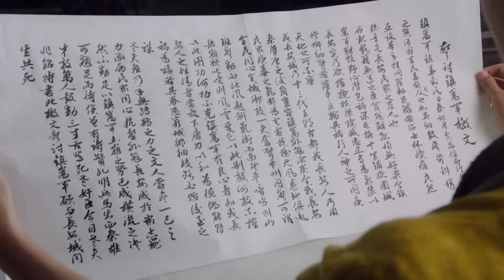MultiSub《軍閥千金的復仇》▶EP 10不長眼的傻土匪綁架了軍閥大小姐，一天內土匪窩被軍隊夷為平地💥落魄後的大小姐為報仇隱姓埋名，不料竟愛上殺父仇人💔趙露思 陳星旭 | CDrama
MultiSub《軍閥千金的復仇》不長眼的傻土匪綁架了軍閥大小姐，一天內土匪窩被軍隊夷為平地💥落魄後的大小姐為報仇隱姓埋名，不料竟愛上殺父仇人💔趙露思 陳星旭 | CDrama

💬劇情簡介：
上世紀二十到四十年代，軍閥割據，內憂外患，動蕩不安，一個普通的女人如何在亂世中得以生存？軍閥賀桂奇屠殺進步學生，被廖春風等愛國志士刺殺身亡，賀桂奇之女賀桃花爲報父仇，化名雲岫，隱居于西安水車巷尋訪仇人，在兩人相許終身後，雲岫才發現自己的丈夫是尋找多時的仇人，一面是兒女情長，一面是殺父之仇，一對有情人走上了不同的人生道路…
🔢集數：60集

✨精彩時刻：
00:00 每天更新歡迎訂閱
05:00 傻土匪綁架了軍閥大小姐，天內土匪窩被軍隊夷為平地💥

⬇️更多精彩劇集👇👇👇
📺《凡人仙俠傳》窮小子楊洋 誤入邪教，因貌美差點被邪惡老頭奪去身體👴👅
📺《不可能的任務》當冷血特務女長官楊冪 遇上脫線臥底王一博